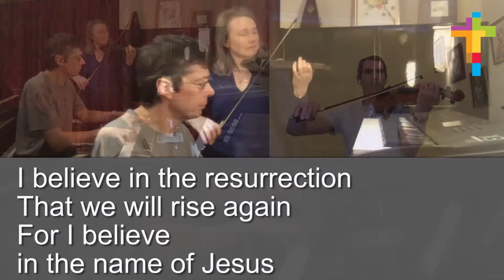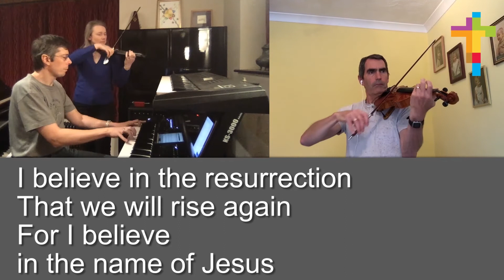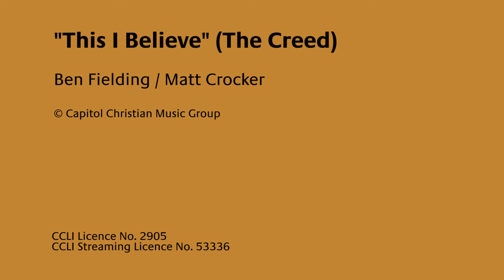Soul Singing - Seeking God in Song #8 - This I Believe (The Creed)